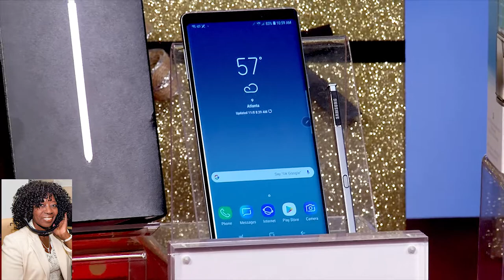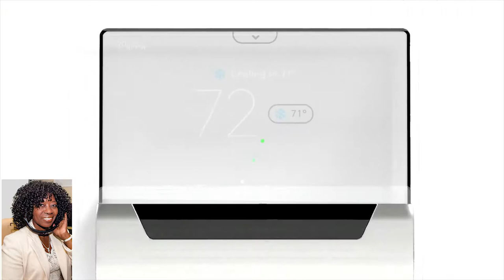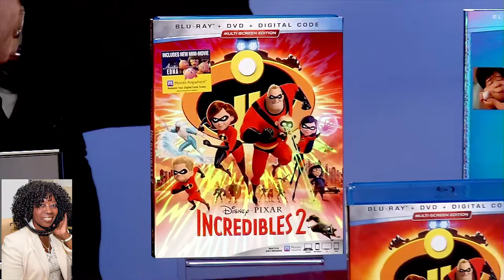HOLIDAY GIFTS PREVIEW Paul Zahn Journalist and Lifestyle Expert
In the Valder Beebe Show RES Studios HOLIDAY GIFTS PREVIEW Paul Zahn Journalist and Lifestyle Expert